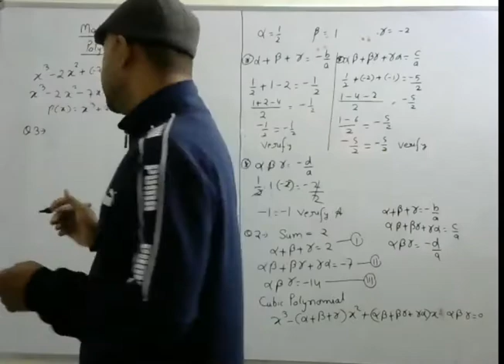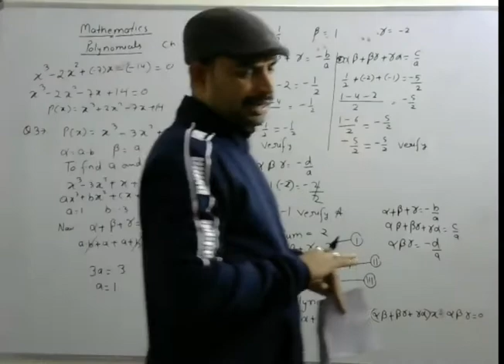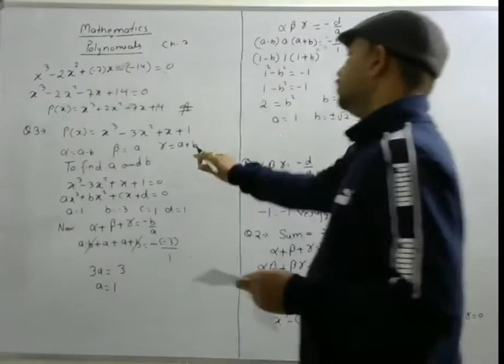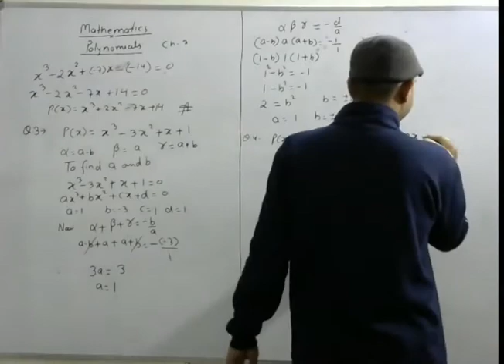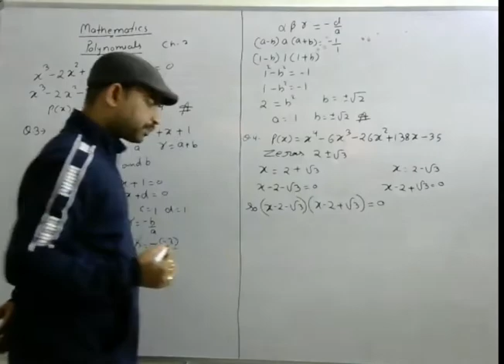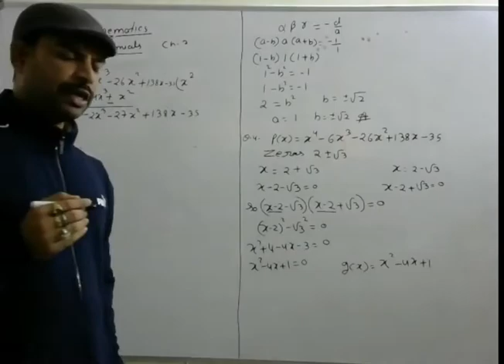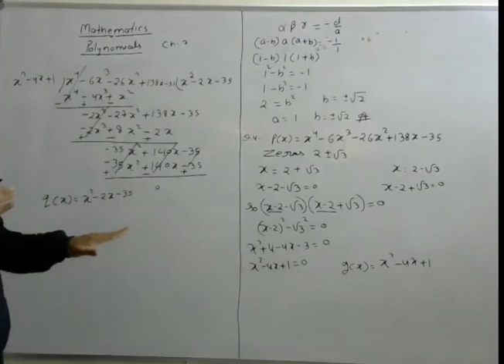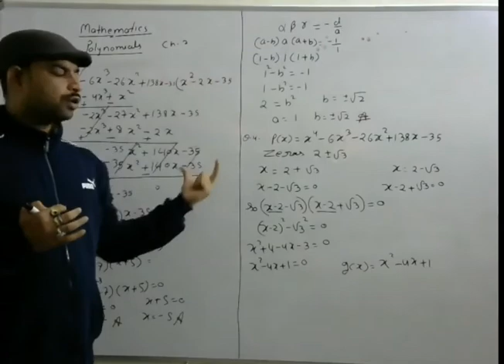Ex 2.4 Q-3,4